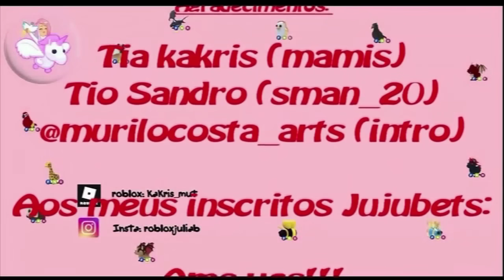TROCAS NO ADOPT ME- COM GIRAFA NEON! NÃO COMEMORE ANTES DA HORA 2 KKK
Fala galerinha!
 Hoje tentamos trocar nossa girafa neon no adopt me, com muitas ofertas e algumas trocas legais!
Estaremos no chat ao vivo com vcs, e tbm nos comentários após o vídeo.
Olha, quero ver a força dos jujubets para bombar de likes hein galera!